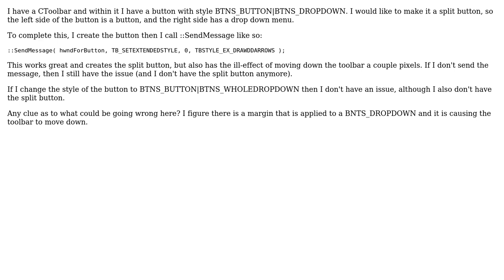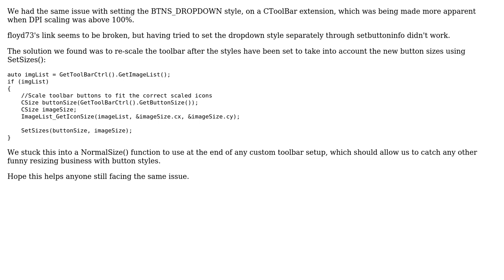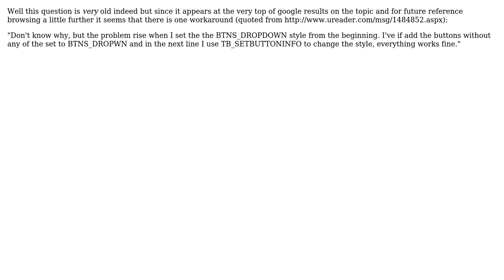Why does the BTNS_DROPDOWN style cause the whole toolbar to move down a couple pixels?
With thanks & praise to God, and with thanks to the many people who have made this project possible! | Content (except music & images) licensed under CC BY-SA | Music | Images & others | With thanks to user Zepee user Jared user floyd73 and the Stack Exchange Network Trademarks are property of their respective owners. You are responsible for your own actions.